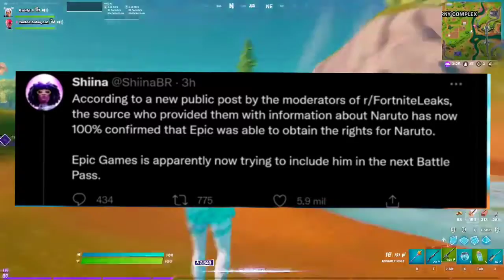NARUTO CONFIRMADO. TEMPORADA 8 CAPITULO 2.✨👑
naruto confirmado en el capitulo 2 de la temporada 8 de fortnite